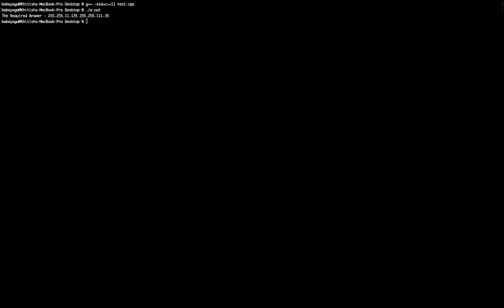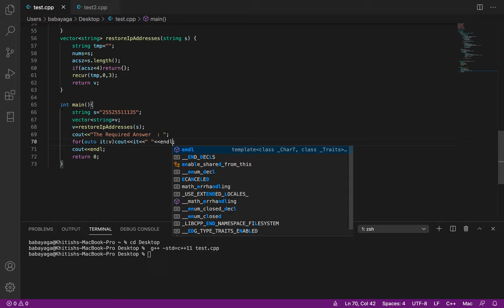C++ implementation of Restore IP Addresses